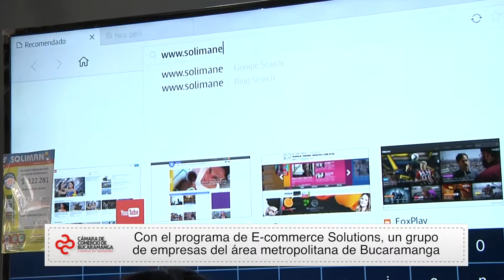Impulsamos programa de soluciones web | Cámara de Comercio de Bucaramanga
Video oficial de la Cámara de Comercio de Bucaramanga. La Cámara de Comercio de Bucaramanga, en alianza con INNPULSA Colombia y el MINTIC, lidera un programa de soluciones de comercio electrónico, denominado E- commerce Solutions. Que le permitió a 50 empresarios del área metropolitana de Bucaramanga contar con tiendas virtuales.